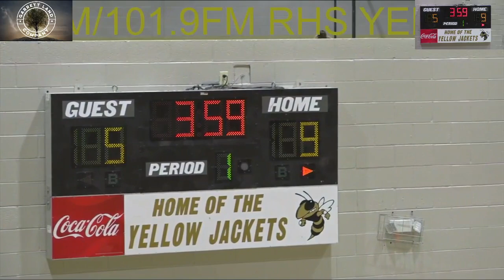Rockmart Vs Woodland 11-6-24 Basketball